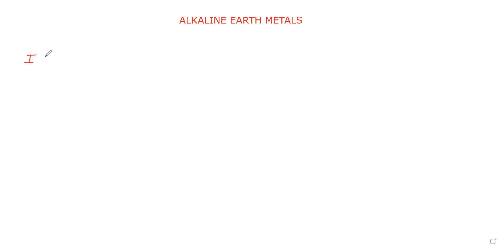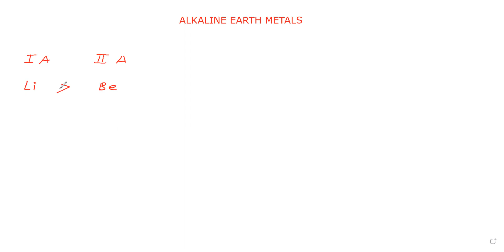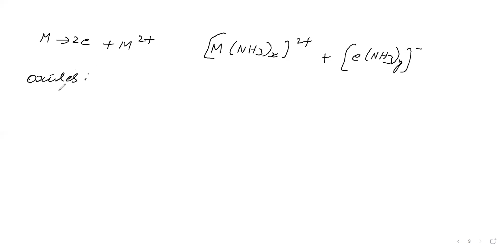NEET CHEMISTRY S BLOCK ELEMENTS ALKALINE EARTH METALS PART 1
GENERAL CHARACTERISTICS COMPARATIVE RELATION WITH FIRST GROUP